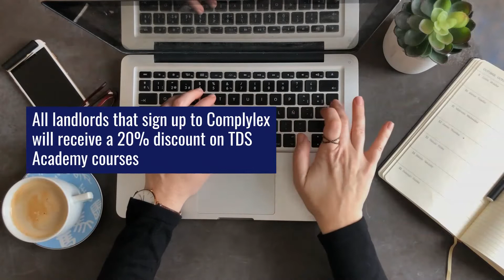The Dispute Service and Complylex work together to demystify property legislation for the PRS